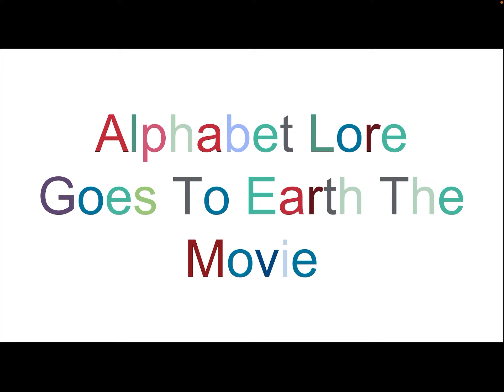A little trailer for something special…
Thank you @MikeSalcedo for making The Alphabet Lore possible!